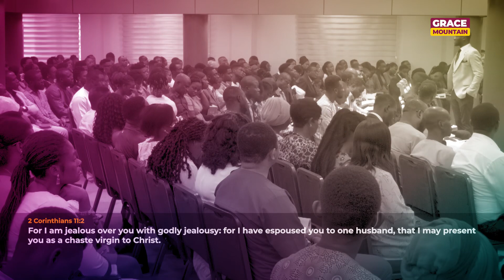Sustaining What God Gives You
Pastor Elvis teaching
Pastor Elvis sermon